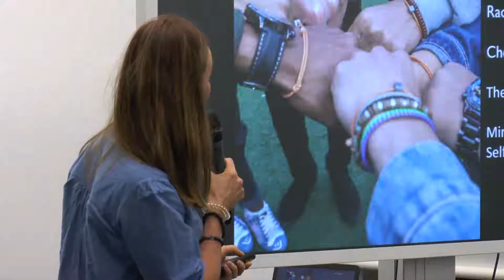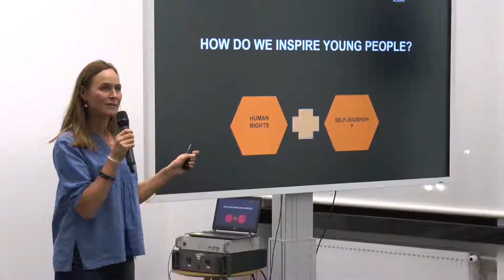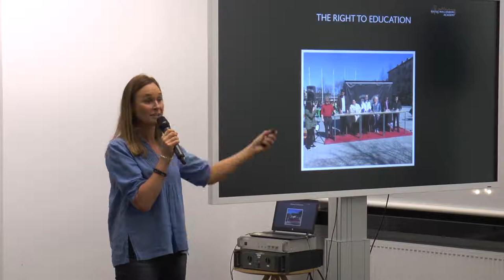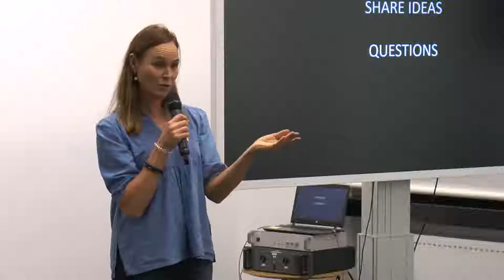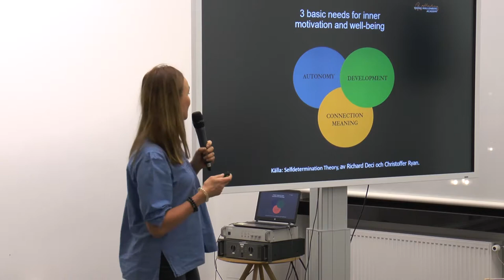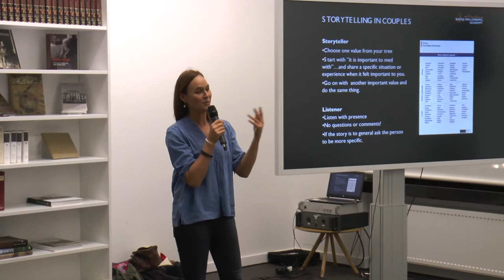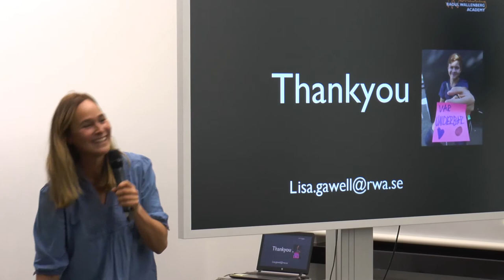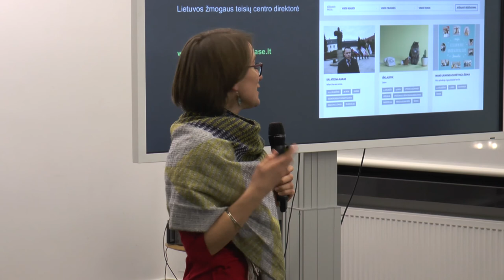NŽTF 2018. Žmogaus teisių edukacija mokykloje: gerosios praktikos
Diskusijos metu Raoul Wallenberg akademijos nevyriausybinės organizacijos atstovė Lisa Gawell pristatė žmogaus teisių edukacijos Švedijos mokyklose projektus. Taip pat pristatytas Lietuvoje vykdomas Nepatogaus kino klasės projektas.

Dalyviai:

Lisa Gawell, Birutė Sabatauskaitė.